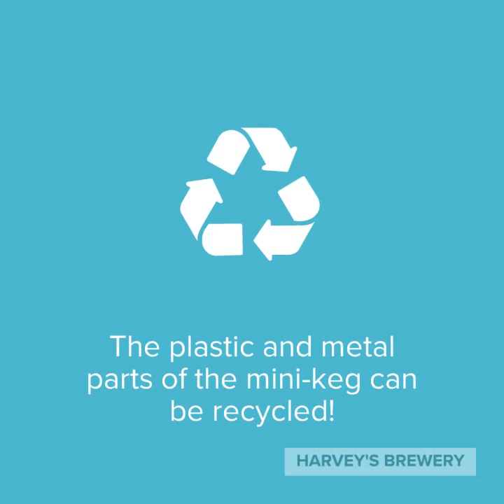How to use: Harvey's Brewery Mini-Keg